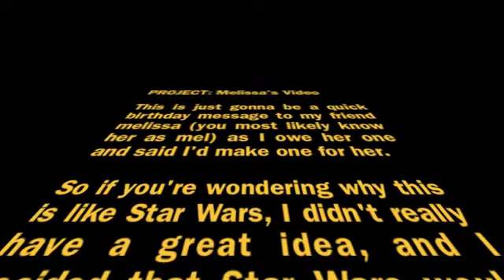YO WHITEGIRL.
HAPPY BIRTHDAY MEL!